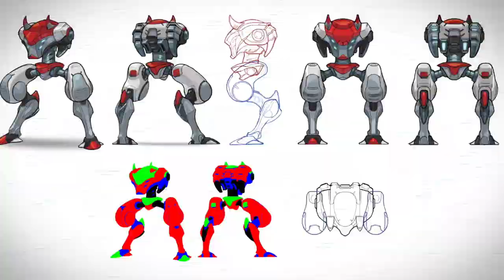2 New Mechs Stalker & Hidezo - 2 New CPC Maps Imperial Temple & Site 313 - New Free For All Gamemode